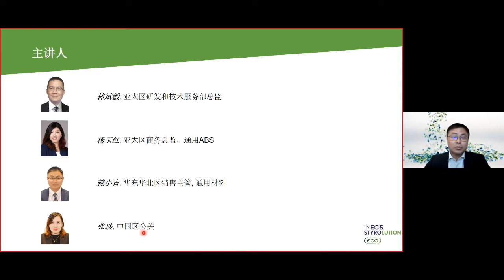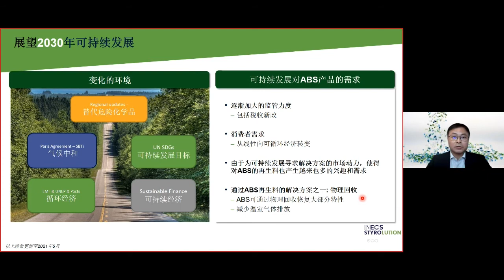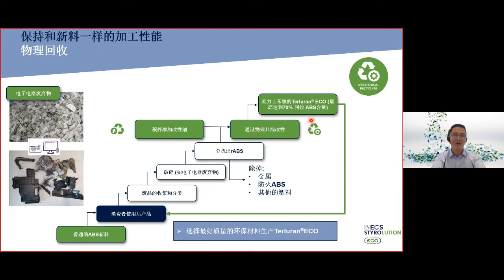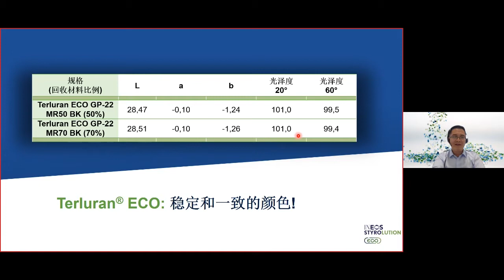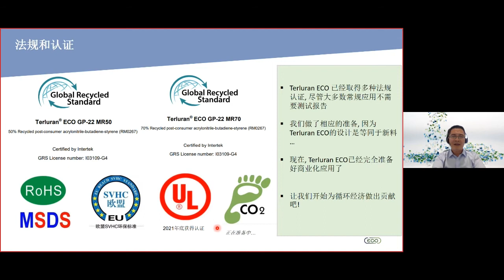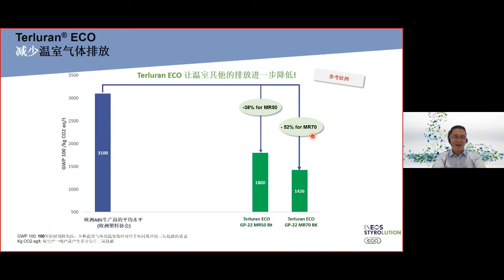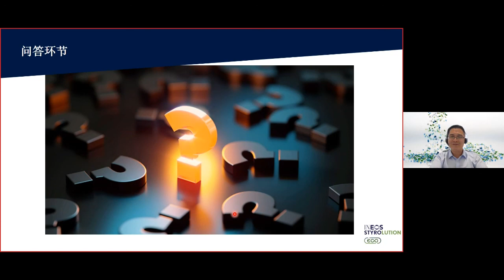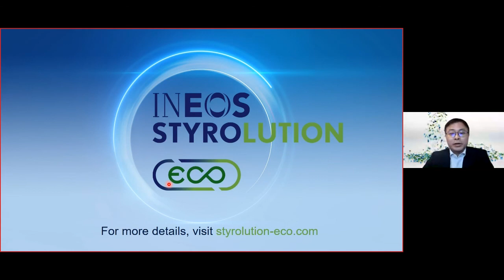Terluran® ECO: The Best Recycled ABS in the World! (APAC) - Chinese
In this webinar we will introduce Terluran® ECO, one pillar of INEOS Styrolution’s contribution to sustainability and a truly circular economy. Based on mechanical recycling, Terluran ECO uses cleaned waste from post-consumer recycled material from which contaminants are removed. The material is reduced in size (shredded), washed, sorted, re-compounded and pelletised.

This webinar is intended for educational use only and does not replace independent professional judgement.
Therefore: please do not solely rely on the information herein. We encourage you to further your own research.